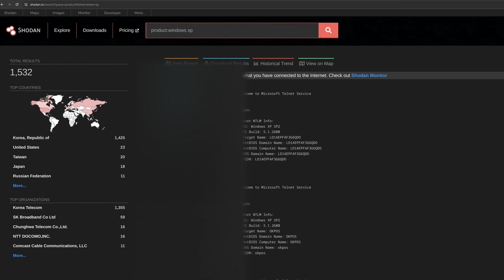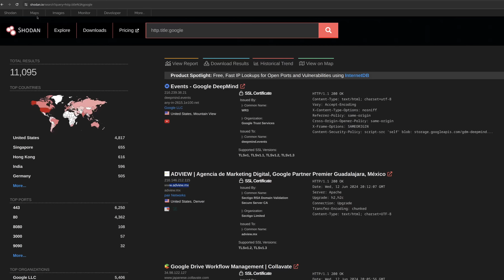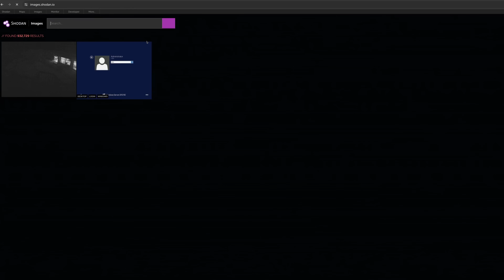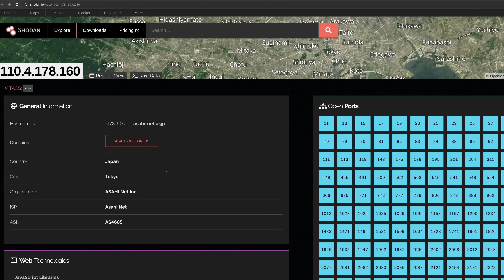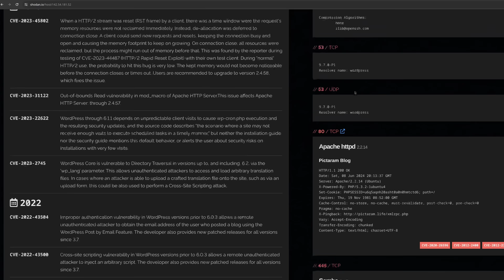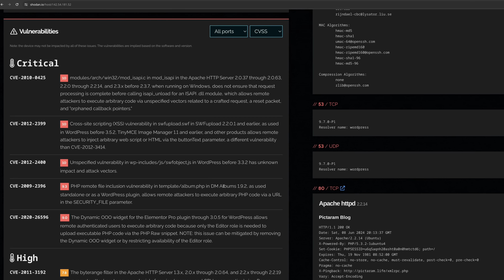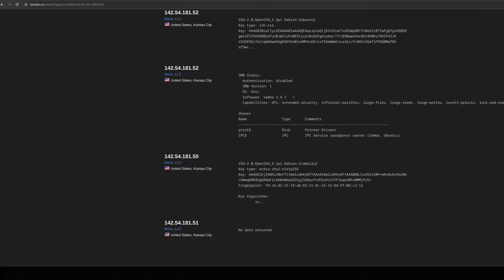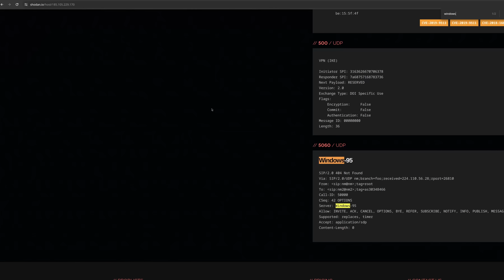Find ANY IP connected to the Internet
Showing an IP search engine, and how services such as Windows XP computers can be found.

Regarding IP blurring, I blurred IPs of what appeared to be vulnerable services because, but not other instances. If anyones IPs / services are shown and they want a blur, please email and I will do so, but I would strongly encourage you to secure or shut down such exposed services if you are concerned.

The main purpose of this video is to showcase that "security" by obscurity does not exist to any degree on the public IPV4 internet.